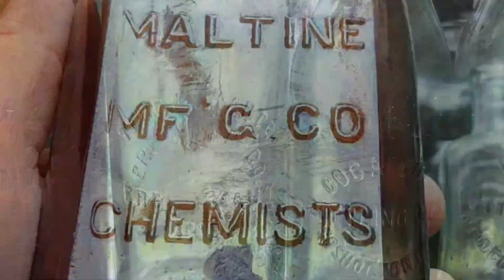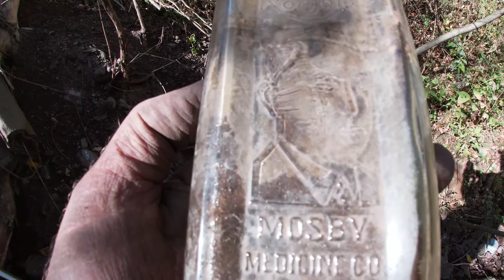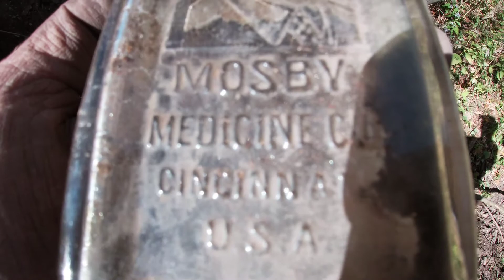Nice Marble dig with some good Bottles October2020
Bottle digging central Ohio with good results 👍😎